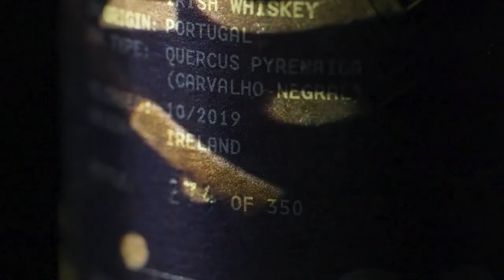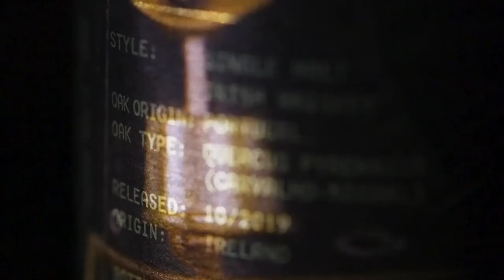Kinahan's Whiskey - Building for the next generation